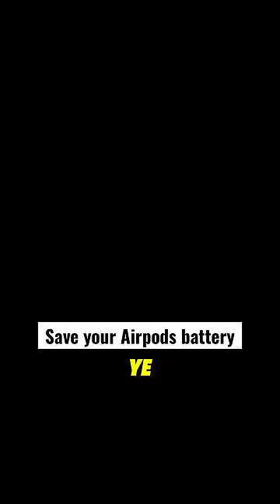Airpods battery problem solved | Faad Technician | RJ Abhinav